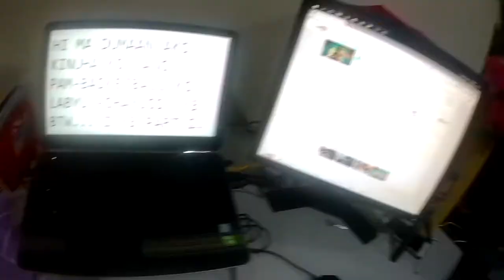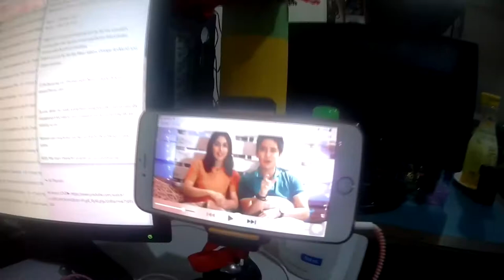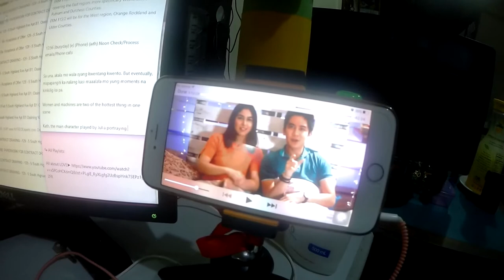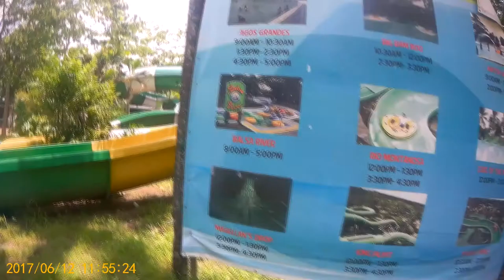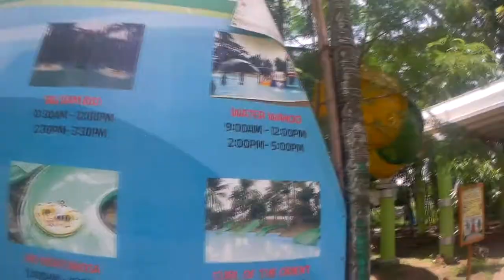June 16 Vlog + Splash Island Adventure Part 4 | BloggyMaryVlogs 005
Splash Island adventure continues and daily vlog gaming still kicking!